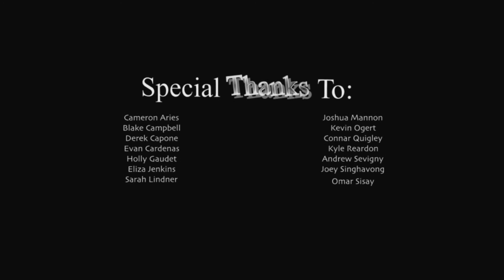Crooked - Norway, Levi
"Crooked" is a short film about a high school student named Greg.  He has been depressed about his mother walking out on him and his father and doesn't know why.  Suddenly he is sucked into the past and future by a fellow classmate; Greg finds out what happened to his mother, realizes his faults, and changes for the better.  This film was co-written by Levi Norway and Emily Landry.  Preproduction was mainly script writing, but shots took immediate priority following the script; we thought of which shots would be the most powerful to express Greg's emotions and hardships.  We also had to plan to make the locations much bigger than they seemed, after all rooms are only so big. Honestly, I learned primarily lighting techniques.  A handful of directing and cinematography techniques were reinforced, but not so much learned.  My directing experience really motivated me to be extremely efficient, because three days is not at all much time to get as many shots as Emily and I had gotten.  Regardless directing was easy; to be frank one really just has to be firm, strict and demanding: people WILL do the job assigned, or they will be replaced.  When the directors speak, there will be silence, their words are final.  The Preproduction of Crooked helped immensely.  We were truly able to crank out every shot we could have needed due to the organization of the script, and shot sheet.  After Production, editing was slightly difficult: some cuts were abrupt and visually displeasing and they had to be fixed through "flashes."  I was able to utilize and "L-cut" with a school bell to cut from the kitchen to directly into the classroom, this technique really helped the image i had in my mind.  Overall teamwork was absolute.  Through strict directing, and immediate correction and communication, we were able to set up the scenes quickly shoot and move on, people knew exactly what to do, as well as what to adjust for during filming.  In the end the shots produced were phenomenal in my opinion, we missed a single shot that could have been easily obtained but we were lucky enough to get as many shots as we did, so i am not complaining by any means.  I really feel like this film was a solid story, but it is our first short film, so it shall have its kinks.